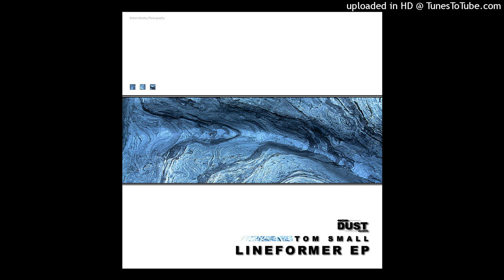Tom SMall - Affected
DUADIGI009 2014